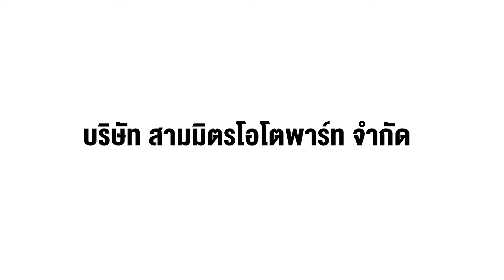เกษตรกรทดลองใช้ใบมีดพรวนดินสามมิตร รุ่น BSM23A-7 ที่จังหวัดสุพรรณบุรี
เกษตรกรได้ทดลองใช้งานใบมีดพรวนดินสามมิตร รุ่น BSM23A-7 ความหนา 7 มิลลิเมตร บนนาข้าวพื้นที่ดินเหนียว
ผลิตภัณฑ์คุณภาพโดย บริษัท สามมิตรโอโตพาร์ท จำกัด

สนใจซื้อสินค้าและสอบถามข้อมูลเพิ่มเติมได้ที่: เบอร์โทรฟรี ☎ หรือ 📲 Line:@sammitrauto